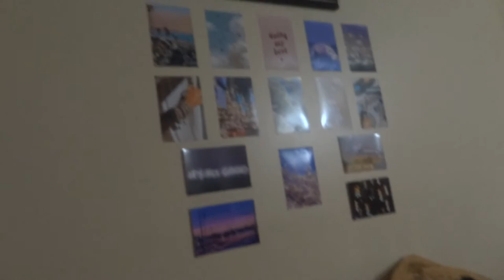my after school night routine! *as a high school freshman*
In this video, it's kind of like a vlog but I show you guys what I do after school ("today" was online).

Hey there! I post about my lifestyle (school, fashion, vlogs, "routines", and more). If you're new, welcome!

FAQ
Ethnicity?➳ Bengali

xoxo- ermina